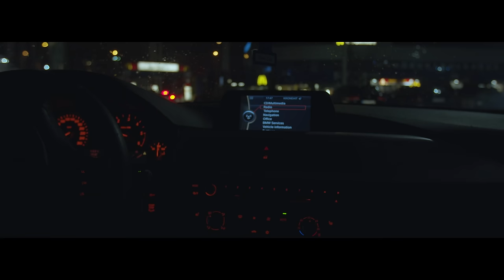SIMA - PRE TEBA (prod. Gajlo & SkinnyTom) |OFFICIAL VIDEO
Hudba: Gajlo & SkinnyTom
Text: SIMA
Mix & Master: Gabriel Vohlárik & Gajlo

Scenár: SIMA & Tibor "Bábo" Mészáros
Kamera: Miroslav Jursa
Strih: SIMA
Color Grading: Gajlo

Herci:
Patrícia Špírková a Rebeka Ryšková

Text:

Sloha 1
Neverím na slovo navždy, keď sa vraví, ooo ne
s tebou je to iné, s tebou je to iné, ooo je
Nestihla som ti to povedať, tak vravím to dnes
Navždy budeš moja navždy budeš moja BF

Nikto z nich ma nepozná tak ako ma poznáš ty
Nikto z nich nevidí do môjho vnútra ako vidíš ty
Ja viem, že niekedy nastane problém, no spolu to dáme
každý deň ďakujem Bohu za to, že ťa máme

Ďakujem, že moje prosby vypočul, a né raz
mrzí ma, že hovorím ti to až tu a teraz
Ďakujem za ludí, ktorých mám okolo seba
Ďakujem za rodinu, jeho a aj za teba!

REF:
Hudba hrá a my sa spolu smejeme až do rána,
Zostali sme na parkete samé iba Ty a ja
V dobrom či v zlom, ver mi, vždy tu budem pre teba
Žiadna párty neni párty, keď začína bez teba!

Sloha 2:
Každý jeden deň má svoj príbeh
Nekonečné debaty a množstvo káv
A koľko máme prepísaných písmen,
Toľko je tých slov, čo na srdci ešte Mám...

A keď budeš smutná, nemusíš mať strach (som tu)
zdielame spolu úspechy, pády a náš volný čas
Ja viem, že keď sa budeš chceť oprieť, vieš že máš mňa
a ty vieš dať mi tú energiu, keď ju nemám zas ja

Niekedy v škole v prvej si mi skrížila cestu
Aj keď sme odlišné, beriem ťa jak druhú sestru
Na plnú hubu vykričím to celému svetu
Ako každá blond potrebujem svoju brunetu :)

REF: 2x